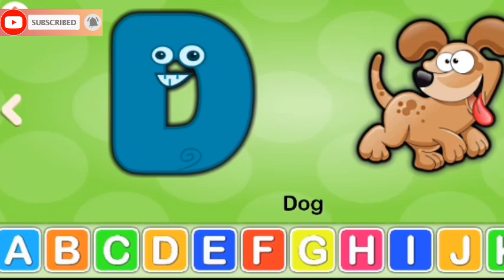A for Apple New Video|Alphabet ABC Songs|PhonicsSong|3D ABC Songs Help Tips & Recently Jobs Circular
A for Apple New Video | Alphabet ABC Songs | Phonics Song|3D ABC Songs Help Tips & Recently Jobs Circular

A for Apple New Video | Alphabet ABC Songs | Phonics Song  - 3D ABC Songs and Rhymes for Children Help Tips & Recently Jobs Circular

ABC Song,
Alphabet Songs,
Help Tips & Recently Jobs Circular,
Abc songs for children,
Phonics Song,
ABCD Songs,
Learn ABC,
ABC,
ABC for Kids,
Nursery Rhyme,
CVS 3D Rhymes,
Kids Songs,বাংলা স্বরবর্ণ ও ব্যঞ্জনবর্ণ অক্ষর পরিচয়। ছোটদের অ আ ক খ.বাংলা মাতৃভাষা ব্যাকরণ।Help tips & Recently Jobs Circular

বাংলা স্বরবর্ণ ও ব্যঞ্জনবর্ণ অক্ষর পরিচয়। ছোটদের অ আ ক খ শিক্ষা। বাংলা মাতৃভাষা ব্যাকরণHelp tips & Recently Jobs Circular

 অ অজগর আসছে তেড়ে । Aye ajagar Bangla oi ojogor asche tere। অ আ ই ঈ বাংলা বর্ণমালা।

এই ভিডিওটি যে ছোট ছোট শিশুদের জন্য বিশেষভাবে তৈরি করা হয়েছে। শিশুরা এই ভিডিওটি থেকে বাংলা স্বরবর্ণ মালার প্রতিটি বর্ণ অ আ্ ই ঈ এর সঠিক উচ্চারণ ছবি ও ছড়ার মাধ্যমে বর্ণনা করা হয়েছে।  Help tips & Recently Jobs Circular channel এ বাংলা বর্ণমালার প্রতিটি বর্ণ শেখার সঙ্গে সঙ্গে শিখতে পারবে বর্ণ অনুযায়ী ছড়ার মাধ্যমে ফুল,  ফল ও বিভিন্ন পশু পাখির নাম। এই ভিডিওটি চালিয়ে দিন আর দেখুন কিভাবে আপনার বাড়ির সোনামণিরা কত সহজে নিজে নিজেই ছবি ও ছড়ার মাধ্যমে বাংলা বর্ণমালা শিখতে পারছে। ধন্যবাদ।

Your querey:-
* বাংলা স্বরবর্ণ ও ব্যঞ্জনবর্ণ অক্ষর পরিচয়
*ছোটদের অ আ ক খ শিক্ষা
*বাংলা মাতৃভাষা ব্যাকরণ
*Aye ajagar Bangla oi ojogor asche tere
১. ব্যঞ্জনবর্ণ-ক খ গ
২.Banjonborn
৩.Kakhagabengali letter
৪.Bangla alphabets
৫.Help Tips & Recently  Jobs Circular
৬.বাংলা বর্ণমালা
৭.Banjon borno sekhar kousal
৮.how to learn bengali alphabet
৯.alphabets Banjonborno
১০.Bangala alphabet writing for children
১১.kids tv
১২.nursery rhymes
১৩.kids class
১৪.ক কাকাতুয়া
১৫.অ-অজগর
১৬.আ- আম
১৭.ই- ইঁদুর
১৮.বাংলা স্বরবর্ণ দিয়ে শব্দ গঠন
১৯.online class
২০.education
২১.Bangala alphabet learning for kids
২২.Bangala alphabet writing for children
২০.soroborno sekha :- 2022
২১.How to Make your Own Alphabet

oi ojogor aache tere
How to Make your Own Alphabet

# বাংলা বর্ণমালা
অ তে অজগর
আ তে আম
Aye ajagar Bangla
অ আ ই ঈ
kids tv

how to learn bengali alphabet
bangla bornomala
nursery rhymes
online class

baby songs,
children songs,
kids education,
kids videos,
nursery rhymes,
online class,
soroborno sekha - 2022,
আ- আম,
বাংলা বর্ণমালা,
বাংলা মাতৃভাষা ব্যাকরণ,